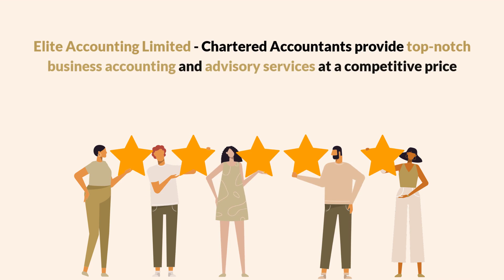Professional Small Business Accountant|Top Accounting Firm in Auckland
Are you struggling to keep track of your finances while managing the day-to-day operations of your business? Contact the accountants of Elite Accounting Limited - Chartered Accountants.